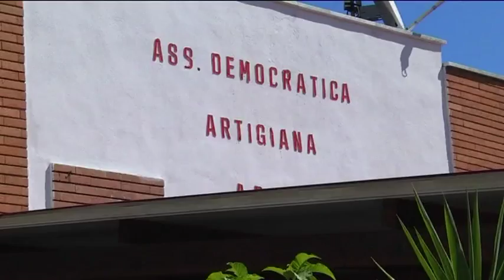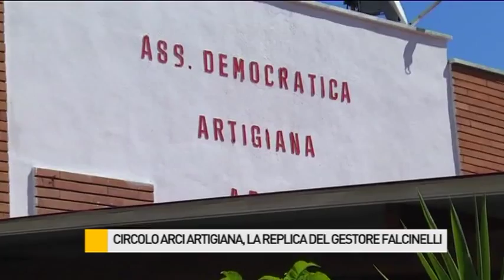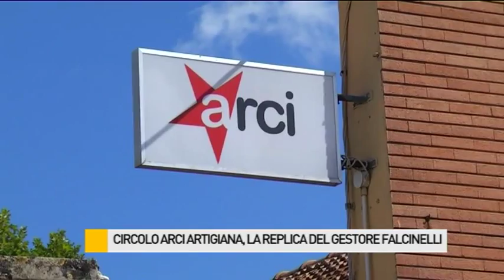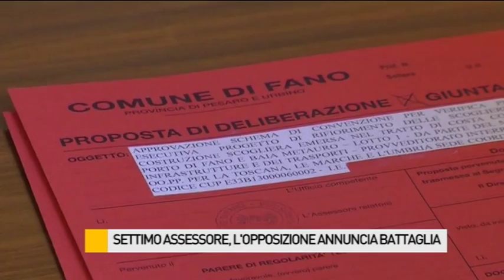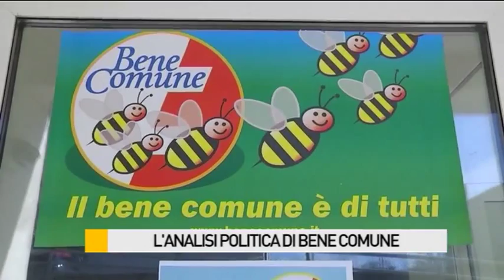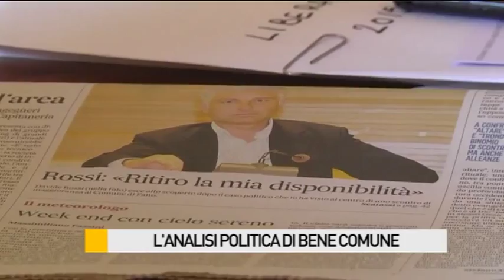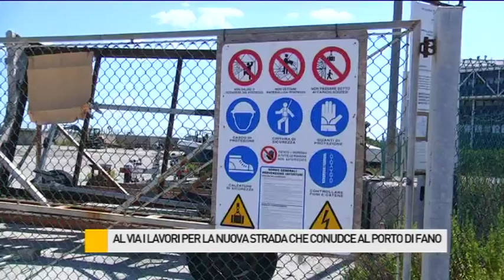Occhio alla NOTIZIA 8/9/2015